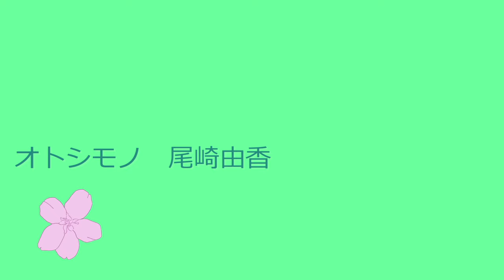クラリティボイス【オトシモノ/尾崎由香】cover 桜紅あかり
どうも(歌う顔文字 ♀Å♀)ﾉ です

大それたことは望まないけど

◆Original : @nRgE

◇illustration : みみくリん

✿生歌聴きに来ませんか？

【今後のライブ出演】
3月17日 ALTSPEAKER東中野
5月19日 下北沢BREATH 主催ライブ

チケット予約はTwitterDMにて受付中です

◇X(旧Twitter)→ 桜紅あかり @aikaruakari

(主コメ下の顔文字 ♀Å♀){2024スタートです!]